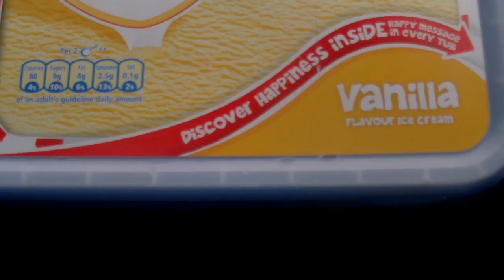What Happens When: You Put A Stablemate In The Freezer - PART 1